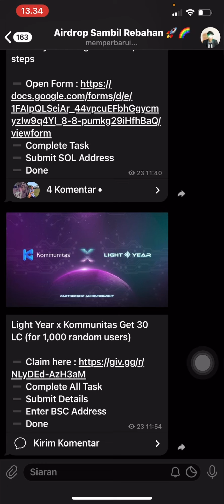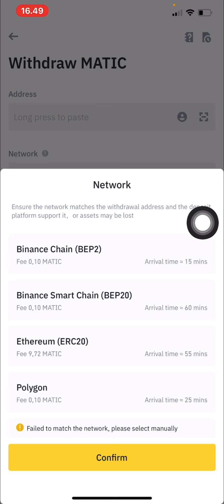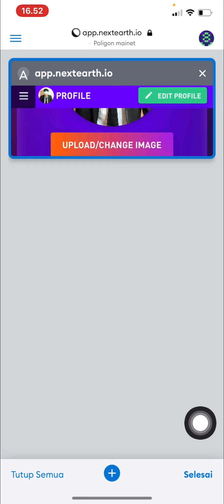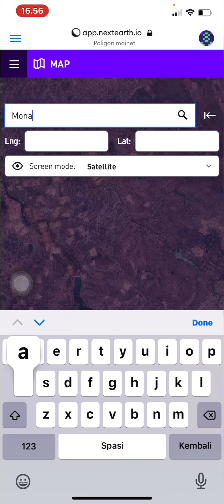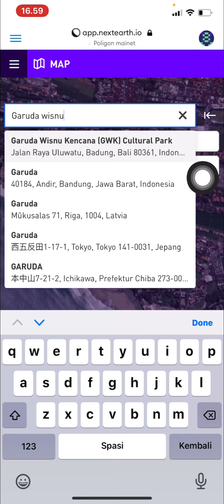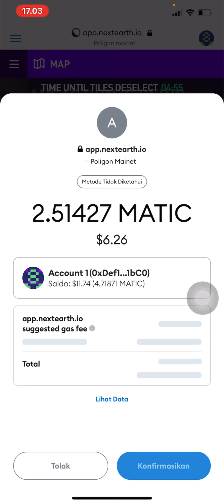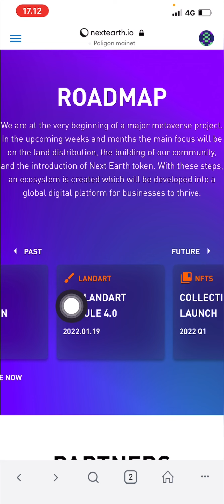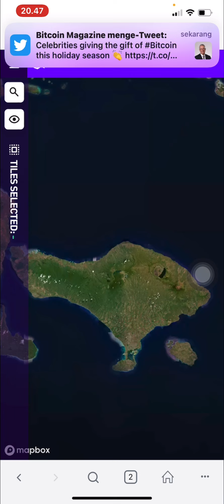TUTORIAL CARA MEMBELI TANAH METAVERSE DI NEXT EARTH MODAL $1 BISA LEWAT HP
Jaringan metamask: COPY AJA DIBAWAH YG TERBARU SOALNYA 👇👇👇

Chain :137
Simbol:MATIC

Kalo gamau pas masang rpc di metamask coba pakai VPN

UNTUK WITHDRAW KE MATIC BISA LEWAT
-BINANCE
-TOKOCRYPTO
-HUOBI
-HOTBIT (bisa saldo kecil)
(Setel jaringan wd POLYGON)

Jika ingin me